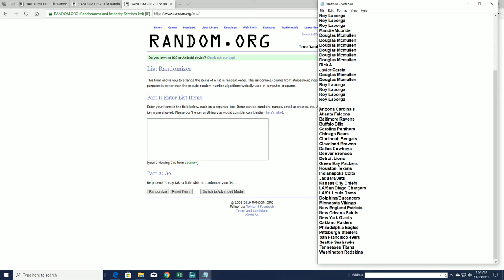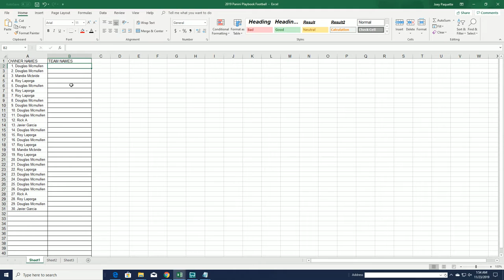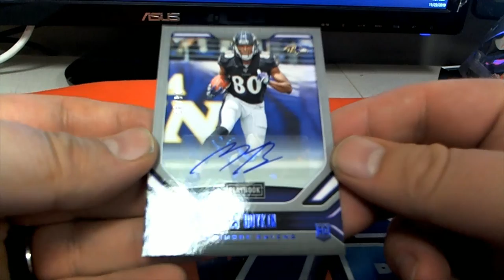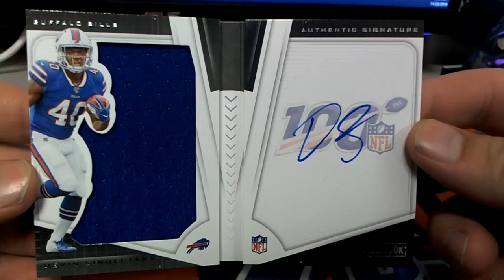2019 Panini Playbook Football ID 19PLAYBOOK112